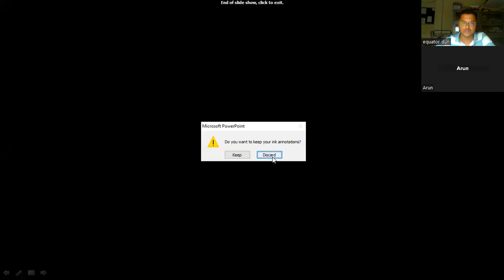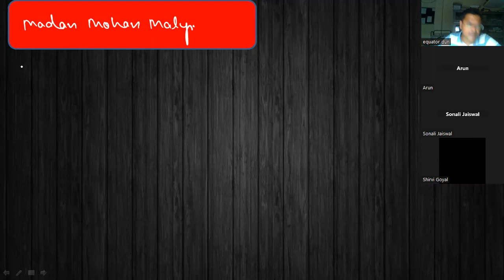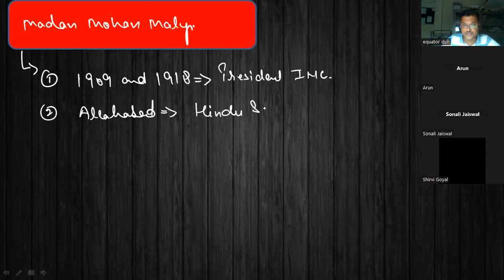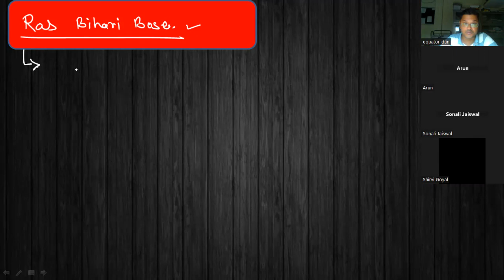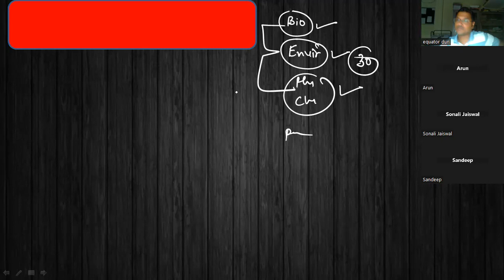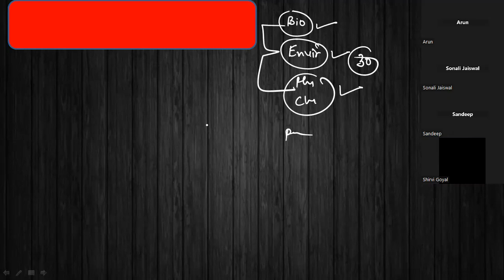UKPSC-2023| Lower & Upper UKPCS | Mains & Prelims | RO/ARO | Modern India| Live Classes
To Purchase the UKPSC Combo Course.
Upper PSC,Lower PSC, RO/ARO Prelims Exam) Click Below.

To Purchase the "UKPSC Prelims Test Series"(English)

To Purchase the "UKPSC Prelims Test Series"(Hindi)